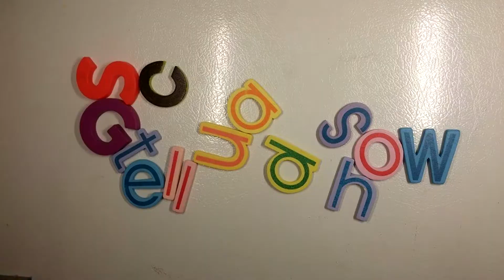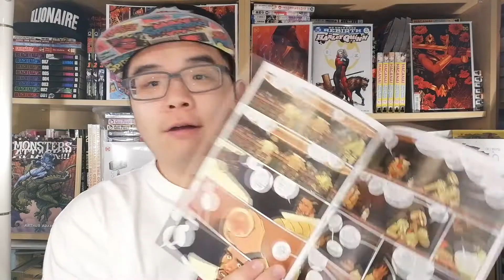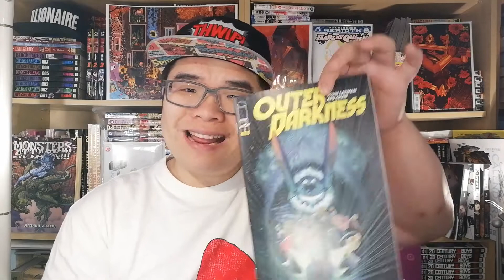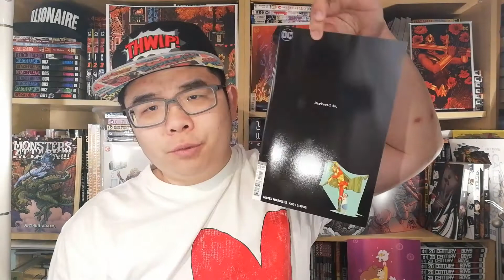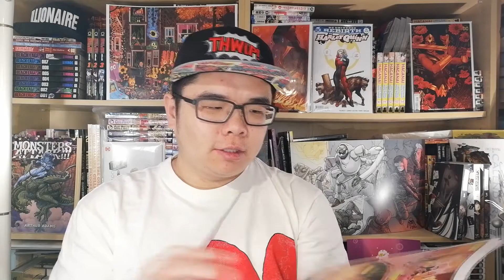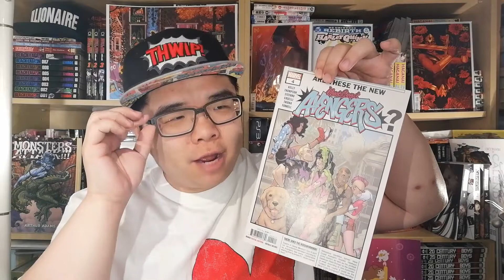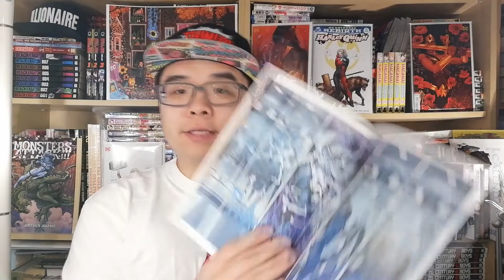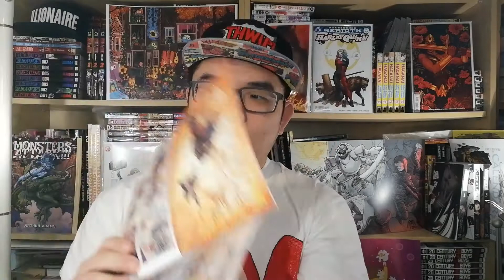Comics' Time: November 2018 includes Outer Darkness #1, Middlewest #1 and more!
Image
East of West #40 - Written by Jonathan Hickman. Art and Cover by Nick Dragotta.
Outer Darkness #1 - Written by John Layman. Art and Cover by Afu Chan.
Middlewest #1 - Written by Skottie Young. Art by Jorge Corona. Cover by Mike Huddleston.
Leviathan #3 - Written by John Layman. Art and Cover by Nick Pittara and Michael Garland
The New World #5 - Written by Ales Kot. Art by Tradd Moore and Heather Moore. Cover by Tradd Moore.
Farmhand #5 - Written by Rob Guillory. Art and Cover by Rob Guillory and Taylor Wells.
The Weatherman #6 - Written by Jody LeHeup. Art by Nathan Fox. Cover by Marcos Martin.
Oblivion Song #9 -Written by Robert Kirkman. Art by Lorenzo De Felici and Annalisa Leoni. Cover by Lorenzo De Felici.
Birthright #33 - Written by Joshua Williamson. Art and Cover by Andrei Bressan and Adriano Lucas.
Murder Falcon #2 - Written by Daniel Warren Johnson. Art and Cover by Daniel Warren Johnson and Mike Spicer.
Die! Die! Die! #5 - Written by Robert Kirkman and Scott Gimple. Art and Cover by Chris Burnham and Nathan Fairbairn.

Oni Press
Rick and Morty #44 - Written by Kyle Starks and Tini Howard. Art by Marc Ellerby, Sarah Stern, and Jarrett Williams. Cover by Marc Ellerby.

DC
Mister Miracle #12 - Written by Tom King. Art and Cover by Mitch Gerads.
Catwoman #5 - Story and Art by Joëlle Jones. Cover by Stanley Lau.

Marvel
West Coast Avengers #4 - Written by Kelly Thompson. Art and Cover by Stefano Caselli.
Darth Vader #23 / #24 - Written by Charles Soule. Art by Giuseppe Camuncoli. Cover by Giuseppe Camuncoli and Elia Bonetti.